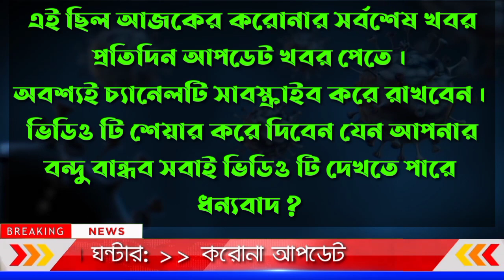আজ_১৪_আগষ্ট_শনিবার_করোনা_ভাইরাসের_সর্বশেষ_খবর_14_August_2021_Corona_Updete_এই_মাত্র_পাওয়া_খবর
১৪_আগষ্ট_২০২১ করোনা আপডেট 14 August Coronavirus Updete News Bangla ১৪ আগষ্ট করোনা আপডেট। 14 August 2021 Coronavirus Updete | ১৪ আগষ্ট করোনা ভাইরাসের আপডেট

14 August 2021 Corona Updete
today Coronavirus Updete
Bangladesh Corona Updete
করোনা ভাইরাসের নিউজ খবর
সারা বাংলাদেশের করোনার খবর
আজকের করোনার নিউ আপডেট
১৪ আগষ্ট করোনার ভাইরাসের নিউজ খবর
আজকের করোনা আপডেট নিউজ
১৪ আগষ্ট করোনার তাজা খবর

14 August 2021 Covid-19 Last Updete News Bangladesh Live Corona virus Today Updete Live
covid19-updete_#COVID19

করোনার নিউ আপডেট বাংলাদেশ
করোনা নিয়মিত আপডেট নিউজ খবর
১৪ আগষ্ট করোনা আপডেট নিউজ খবর
ajker coronar khobor
Corona virus khobor
করোনার নিউজ খবর
বাংলাদেশের করোনার খবর
এই মাত্র পাওয়া খবর
করোনা ভাইরাসের খবর
আজ করোনায় আক্রান্ত
করোনা ভাইরাস এর সর্বশেষ বিস্তারিত খবর
করোনা ভাইরাস এর 24 ঘন্টায় নমুনা পরীক্ষা
এইমাত্র পাওয়া খবর করোনা ভাইরাসের এর
বাংলাদেশের করোনা আপডেট
গত 24 ঘন্টার করোনার সর্বশেষ খবর
করণায় আক্রান্ত ও নমুনা পরীক্ষা
করোনার নিউজ আপডেট
এইমাত্র করোনা ভাইরাসের পাওয়া আপডেট